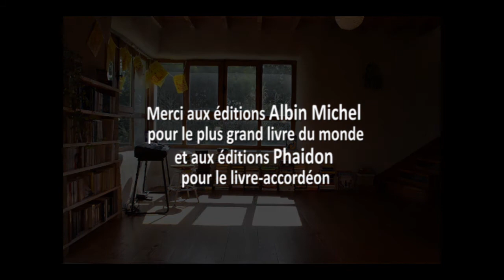DES LIVRES ET NOUS ! - Épisode 4 - Bal clandestin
Découvrez quelques extraits du spectacle  de clown "Des livres et nous !"
Vidéos produites dans le cadre de Partir en Livre 2020.

Trois clowns découvrent un tas de livres.
Ils n'ont jamais vu ça.
Qu'est-ce que c'est que ce truc-là ?
Un paravent ?
Un papillon ?
Un instrument de musique ?
En tout cas, ça parle.
Dans toutes sortes de langues étranges.
Entrée d’un écrivain inspiré et d’une traductrice harassée…
Vous n’êtes pas au bout de vos surprises !

avec Alice Marchand, Mohamed Faquir et Michel Guastavino
caméra et montage : Solenn Hémart
costumes : Marie Hermet et Karen Sheckler Wilson
production : ATLF / CNL / Partir en Livre 2020